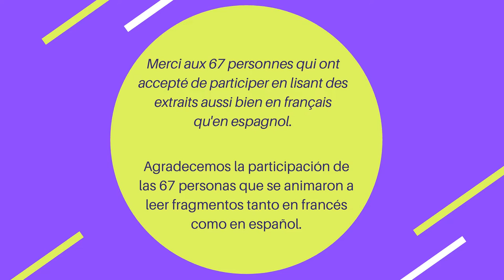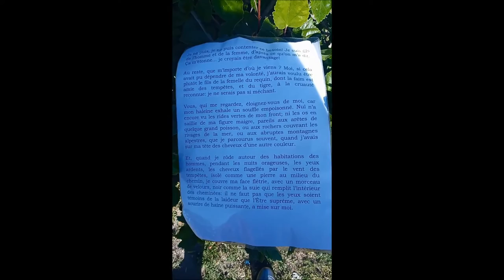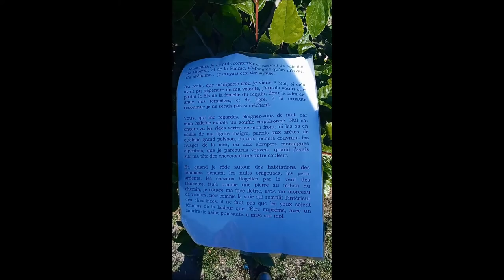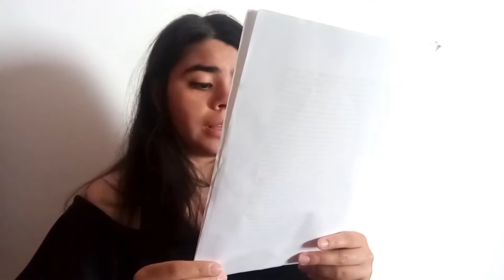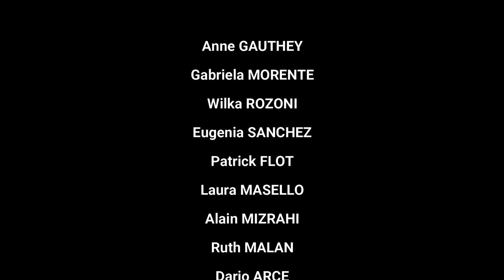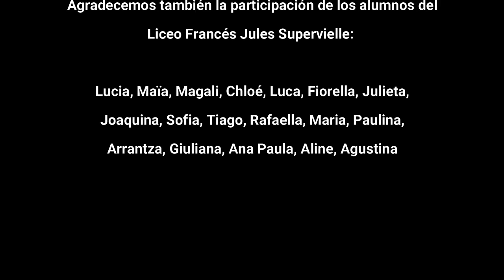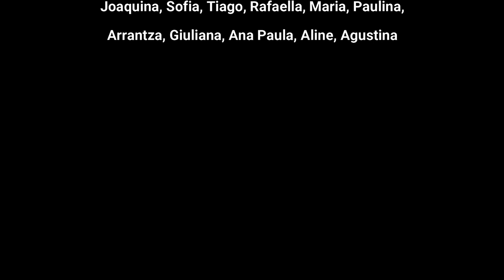Maratón de lectura LAUTREAMONT / Rallye lecture LAUTREAMONT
En el marco de la conmemoración del 150º aniversario de la muerte del Conde de Lautréamont, la Alliance Française de Montevideo propuso una actividad colaborativa para celebrar la obra del famoso poeta franco-uruguayo.
Invitamos a todos los amantes de poesía a participar en el maratón de lectura de “Los Cantos de Maldoror”, pidiendo a cada participante un video en el que leía en voz alta un corto fragmento del texto de Lautreamont (en francés o en español según su preferencia).
Agradecemos a las 67 personas que se animaron a participar y compartieron con nosotros sus lecturas!!